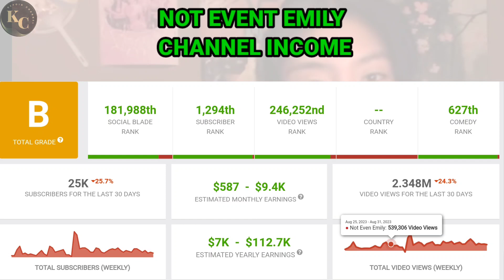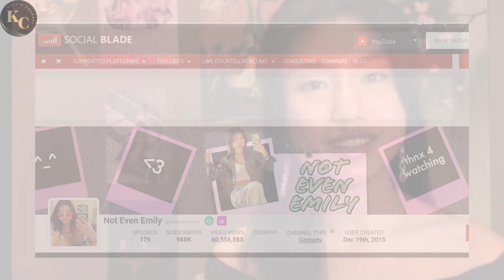Not Event Emily || How Much Money Does Not Event Emily Channel Earn From Youtube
In this video. I will invite you to review Not Event Emily channel income from YouTube.

income from youtube
youtube salary
youtube income
youtube earnings